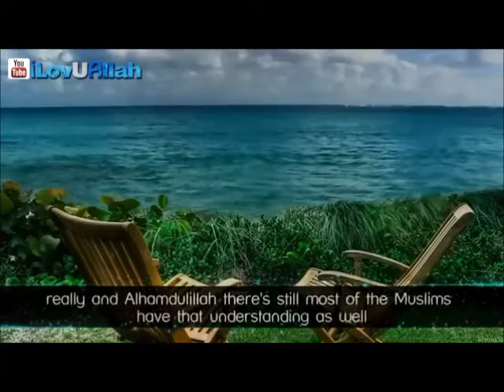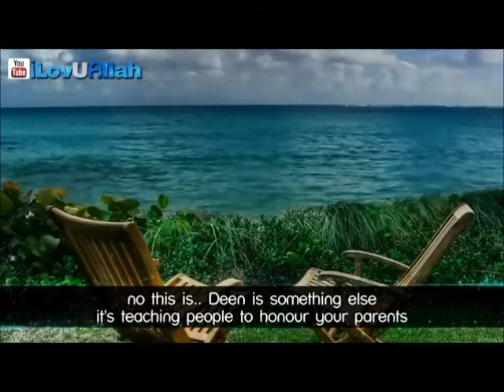Payback Your Parents ᴴᴰ - Shaykh Hamza Yusuf